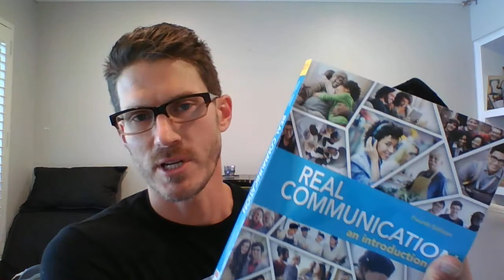HCOM 100 Week 2 Video Announcement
Syllabus, Course Schedule, and reading the textbook